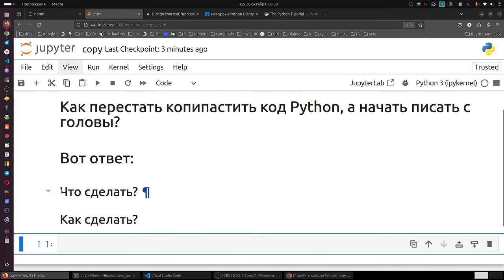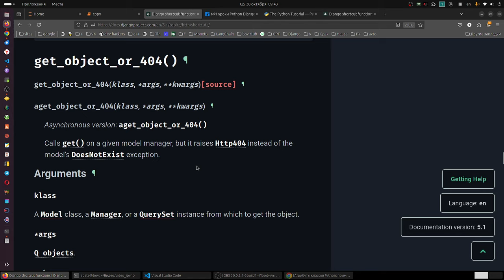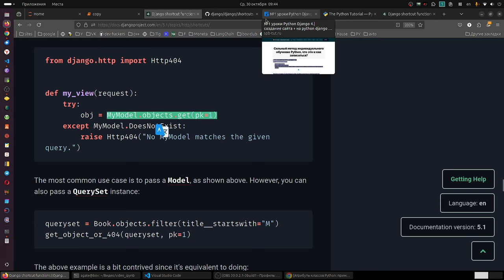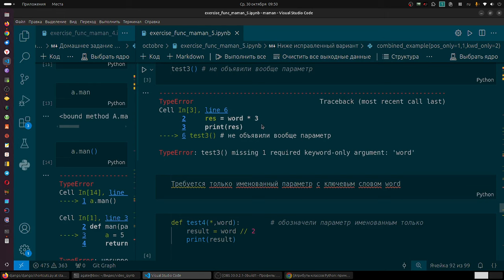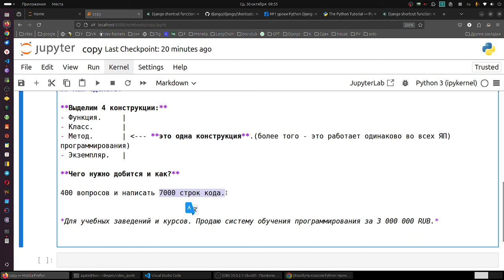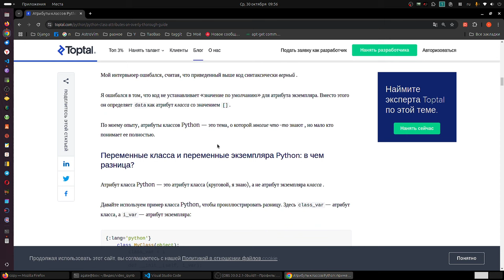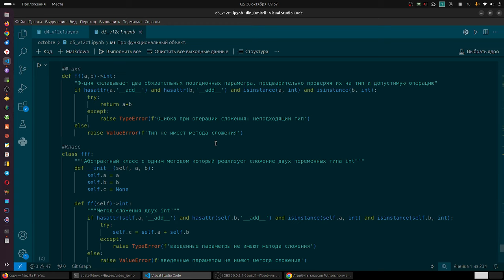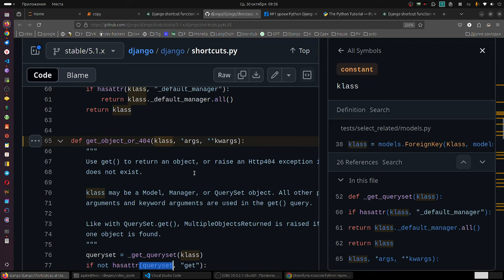Как перестать копипастить код Python, а начать писать с головы?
А вот продолжение этого видео, к чему приводит такой метод обучения на практике на конкретных примерах в джанго:
Вот глубокое обучение программированию Python Django на практике.

Успех в освоении Python зависит от правильно поставленных вопросов или системы работы с кодом, в которой подход и порядок имеет решающее значение: